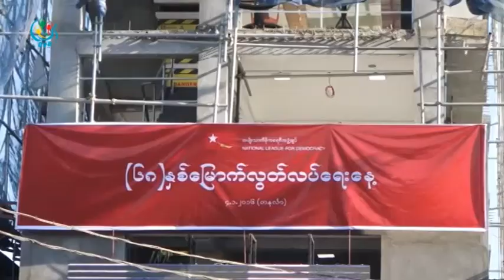DVB - အက်ိဳးျဖစ္ထြန္းေစမယ့္ အေျပာင္းအလဲျဖစ္ေအာင္ ၾကဳိးစားမယ္လို႔ ေဒၚေအာင္ဆန္းစုၾကည္ ေျပာ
အေျပာင္းအလဲအတြက္ မစုုိးရိမ္ၾကဖုုိ႔နဲ႔  အားလံုးအတြက္ အက်ိဳးျဖစ္ထြန္းေစမယ့္ အေျပာင္းအလဲျဖစ္ေအာင္ ႀကိဳးစားမွာပါလို႔ ေဒၚေအာင္ဆန္းစုၾကည္က ေျပာၾကားသြားပါ တယ္။  ခြန္ဘသာ တင္ဆက္ထားပါတယ္။ ရုုိက္ကူး - ေက်ာ္ေဇယ်ာဝင္း  DVB TV - 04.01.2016